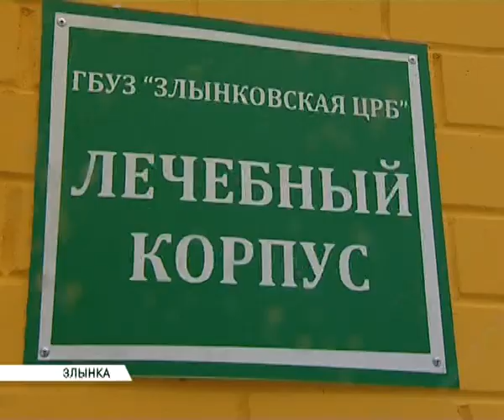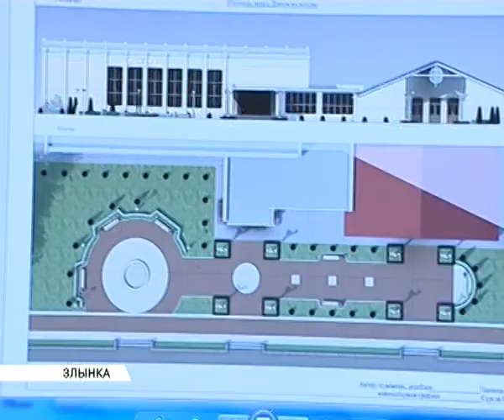Денин в Злынке_ 04_03_13